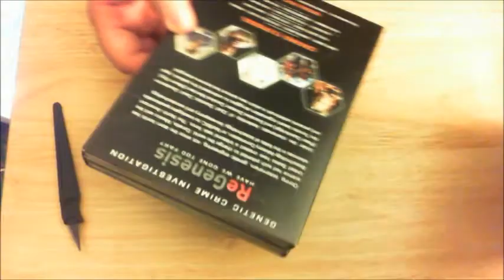Unboxing 2 Packages 2 from Amazon and 1 from Ebay)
Unboxing 3 packages from 2 different sellers.